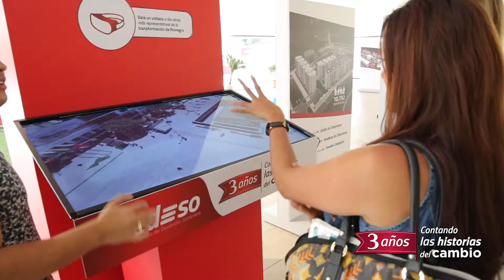Edeso, 3 años contando las historias del cambio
En nuestro Edesometro compartimos la experiencia interactiva "Edeso, 3 años contando las historias del cambio".
Te esperamos en el MAR hasta el 15 de septiembre.

Carlos Andres Gomez Andrés Julián Alcaldía de Rionegro